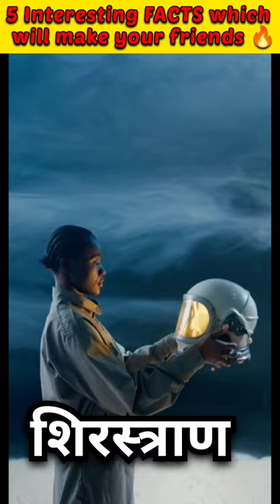What is Helmet 🪖 called in Hindi ??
HELMET

A helmet is a protective headgear worn to prevent injuries from impacts or other forms of head trauma. Helmets are designed to cover the head and provide cushioning to absorb the force of a blow or impact. They are commonly used in activities that pose a risk of head injuries, such as cycling, skateboarding, skiing, snowboarding, motorcycling, and construction work.
Helmets are typically made from lightweight materials, such as plastic, fiberglass, or carbon fiber, and are often padded with foam or other shock-absorbing materials to increase their protective capabilities. They may also feature ventilation systems to prevent overheating and ensure comfort during extended use.
The design of helmets can vary widely depending on their intended use. For example, cycling helmets are typically designed to be aerodynamic and lightweight, while construction helmets are often bulkier and feature additional protection for the sides and back of the head. Many helmets also feature adjustable straps or other mechanisms to ensure a secure fit and prevent them from slipping or falling off during use.
Overall, helmets are an essential piece of protective gear that can greatly reduce the risk of head injuries in a wide range of activities.

2)PPE

PPE stands for Personal Protective Equipment, and it refers to equipment and clothing worn by individuals to protect them from hazards in their workplace or during activities that pose a risk of injury or illness. PPE can include items such as gloves, safety glasses, hard hats, respirators, face shields, and full-body suits, among others.
The use of PPE is important to minimize the risk of injuries and illnesses that can result from exposure to harmful substances or dangerous activities. For example, construction workers may wear hard hats and steel-toed boots to protect themselves from falling debris or heavy equipment, while healthcare workers may wear gloves and masks to protect themselves from infectious diseases.
The selection of appropriate PPE depends on the specific hazards present in a particular work environment or activity. Employers are responsible for providing their employees with the necessary PPE and ensuring that it fits properly, is well-maintained, and is used correctly. Employees are responsible for using the PPE correctly and reporting any problems or concerns to their employer.
Overall, the use of PPE is an essential component of workplace safety and is crucial in minimizing the risk of injuries and illnesses that can result from exposure to hazards.

4) Pk movies

"PK" is a 2014 Bollywood movie directed by Rajkumar Hirani and starring Aamir Khan in the lead role. The film follows an alien (played by Aamir Khan) who lands on Earth and is stranded without his communication device. He is befriended by a television journalist (played by Anushka Sharma) who helps him navigate life on Earth and understand human behavior.
"PK" is a social satire that uses humor to comment on a variety of issues, including religion, superstition, and corruption. The film received critical acclaim for its strong performances, engaging storyline, and thought-provoking themes. It also became a commercial success, grossing over 800 crore rupees (approximately 120 million US dollars) at the box office.
"PK" was also controversial due to its portrayal of religion and its critique of religious practices. The film faced protests and calls for a ban in some parts of India, but it was ultimately allowed to release and went on to become one of the highest-grossing Bollywood films of all time.

5) Human with head can move for 30 sec

 It is a widely circulated myth that a human head, once separated from the body, can remain conscious and mobile for up to 30 seconds. However, this is not true.
When the head is detached from the body, it quickly loses consciousness due to the loss of blood and oxygen supply to the brain. Within a matter of seconds, the brain experiences irreversible damage, and any movements or reflexes that occur after this point are involuntary and not controlled by the brain.
It is also important to note that decapitation is a violent and gruesome form of death, and it is not something that should be taken lightly or used for entertainment purposes. While there are instances in history of people being decapitated, it is not a humane or dignified way to die, and modern society has moved away from such forms of punishment.